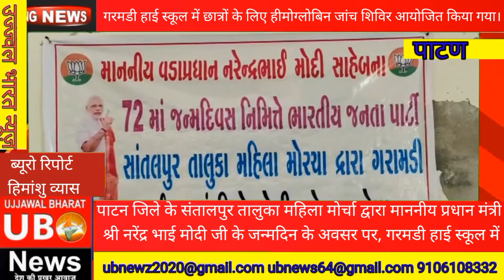गरमडी हाई स्कूल में छात्रों के लिए हीमोग्लोबिन जांच शिविर आयोजित किया गया।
पाटन जिले के संतालपुर तालुका महिला मोर्चा द्वारा माननीय प्रधान मंत्री श्री नरेंद्र भाई मोदी जी के जन्मदिन के अवसर पर, गरमडी हाई स्कूल में छात्रों के लिए हीमोग्लोबिन जांच शिविर आयोजित किया गया।डॉक्टर मित, डॉक्टर देव, डॉक्टर देवेंद्र, अरविंदभाई ठक्कर गरमडी गांव के सरपंच स्कूल के प्रिंसिपल, हाई स्कूल के प्रिंसिपल, सेकेंडरी स्कूल की लड़कियां और हाई स्कूल की लड़कियां सभी मौजूद रहीं।